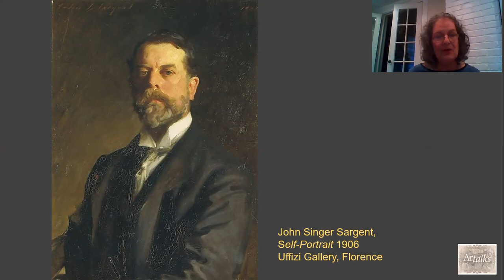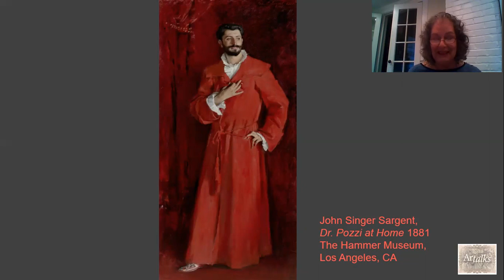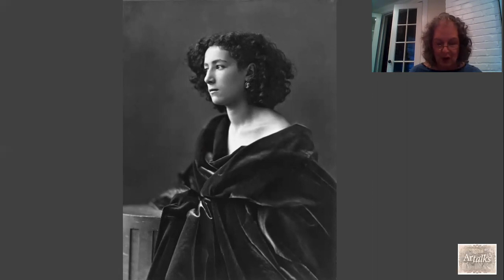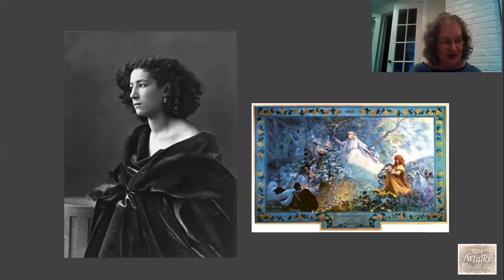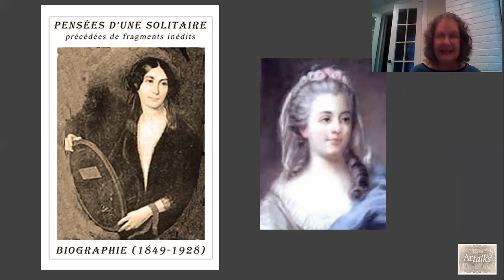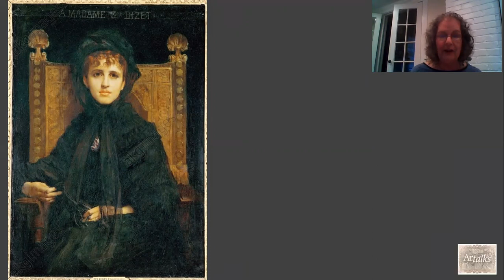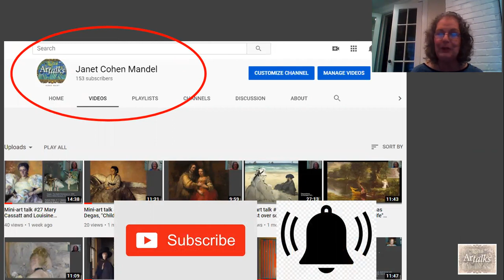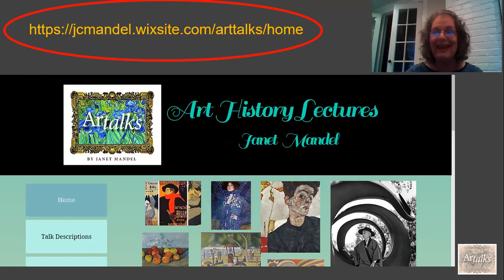Mini-art talk #28, John Singer Sargent's "Dr. Pozzi at Home."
Find out about John Singer Sargent's most notorious subject, Dr. Samuel-Jean Pozzi, and see his ravishing portrait by one of the most famous artists of the 19th Century.